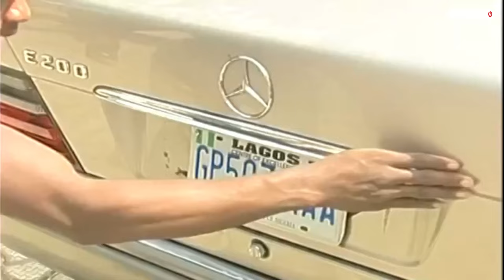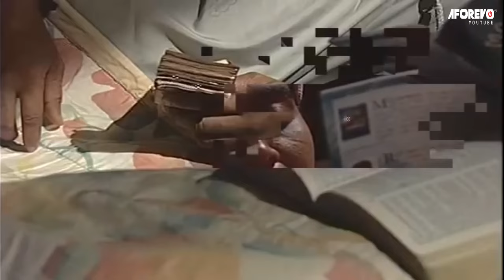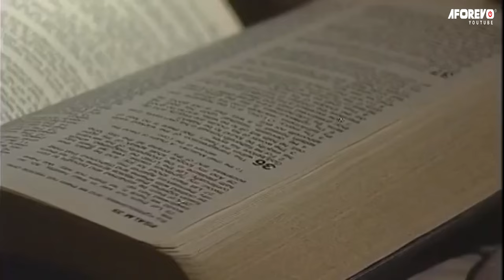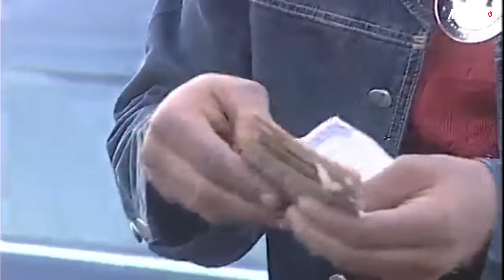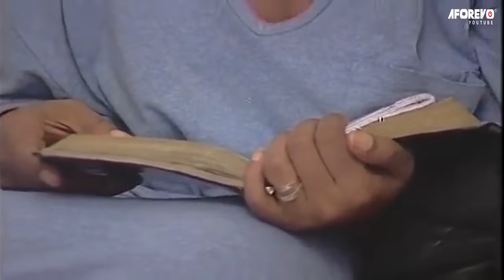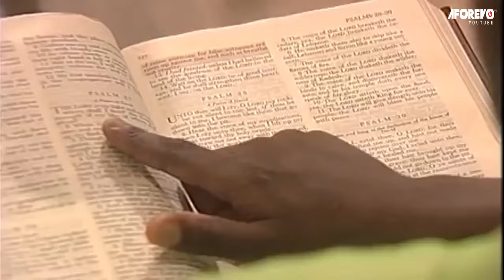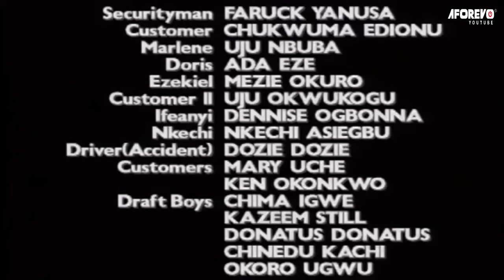WITH GOD : MY WIFE'S PRAYERS DELIVERED ME THE EVIL CULT | TONY UMEZ, HILDA DOKUBO |- AFRICAN MOVIES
In this Nigerian Movie, Oga Okay ( Tony Umez ) is being controlled with dark powers by Ikechukwu the young boy he brought from the village to train in his business. Watch till the end to see how he was saved through prayer.

In this Nigerian Movie Starring : Tony Umez, Hilda Dokubo, Johnpaul Nnadike

With God